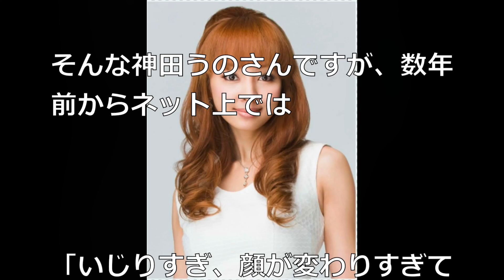【顔面崩壊】神田うの２０１７現在また顔が変わった！？おでこに異物、ほっぺもパンパンに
神田うのさん、あまりにも顔が変わりすぎで、どれが本当か確認できず.

【衝撃】もはや別人！劣化？整形？芸能人画像まとめ⑥ ビフォーアフターがヤバい！神田うの、浜崎あゆみ、吉川ひなのの劣化が衝撃的すぎる【驚愕】

【閲覧注意】神田うの 整形の末路は猛劣化 昔の写真と比べたら怖くて・・・震えた・・・【整形注意／拡散希望】

浜田雅功がココリコ田中直樹を病院送りに！医者からも心配される状態に…！